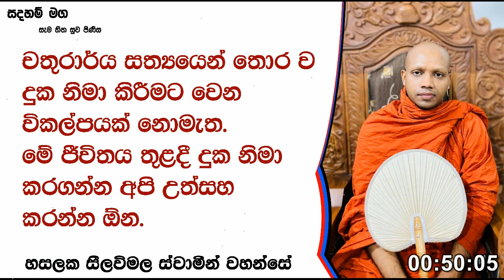චතුරාර්ය සත්‍යයෙන් තොර ව දුක නිමා කිරීමට වෙන විකල්පයක් නොමැත.Ven Hasalaka Seelawimala Thero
චතුරාර්ය සත්‍යයෙන් තොර ව දුක නිමා කිරීමට වෙන විකල්පයක් නොමැත.මේ ජීවිතය තුළදී දුක නිමා කරගන්න අපි උත්සහ කරන්න ඕන.